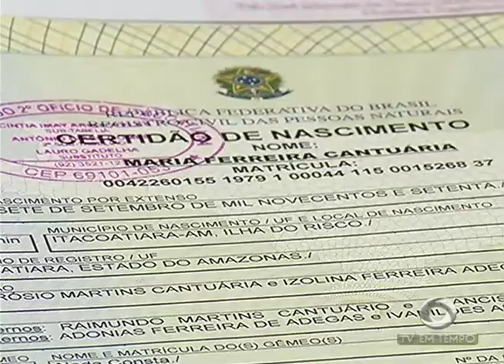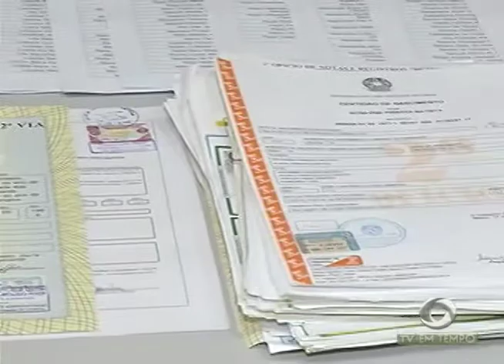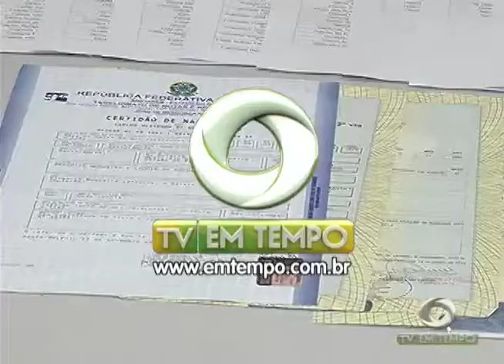Saiba o que muda nas novas certidões de nascimento, casamento e óbito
03º BLOCO JORNAL 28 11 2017 - Saiba o que muda nas novas certidões de nascimento, casamento e óbito